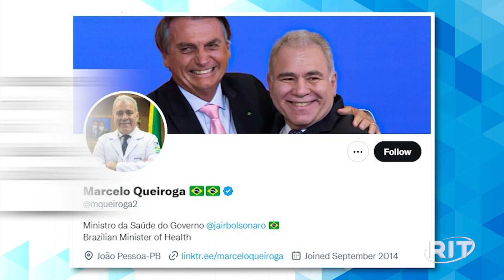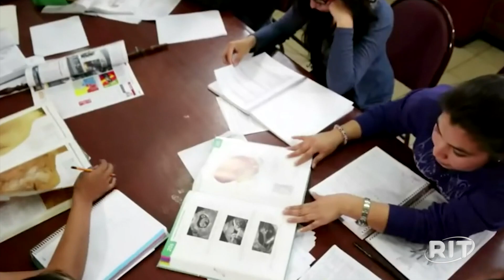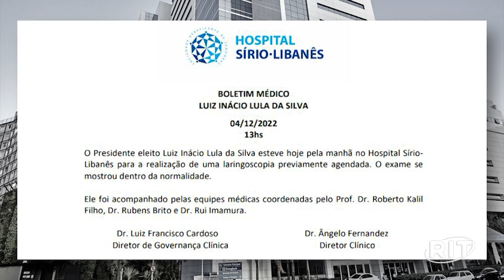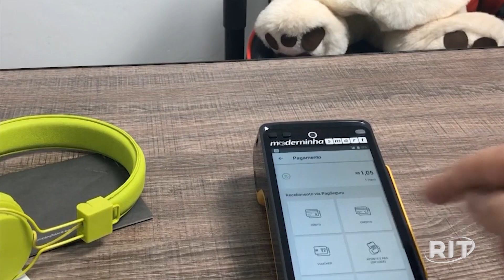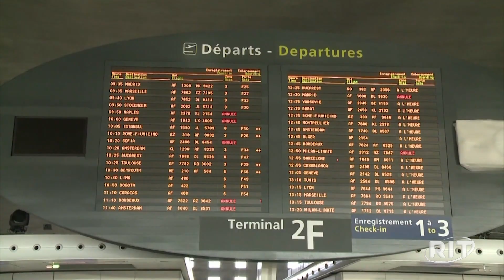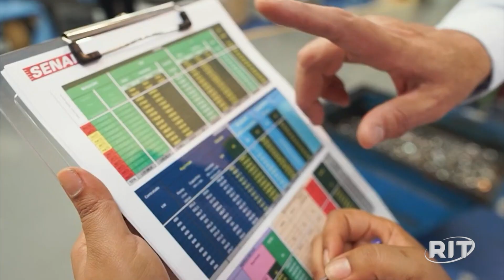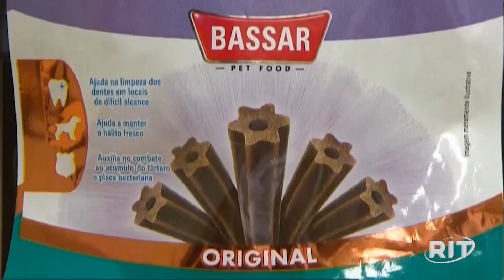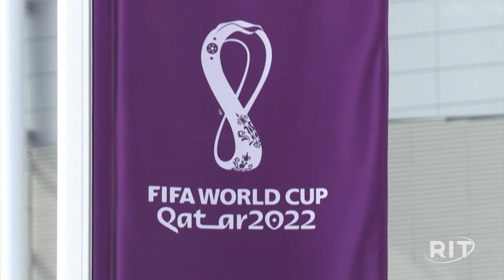Jornal das 22 | Segunda-feira (05/dez/2022)